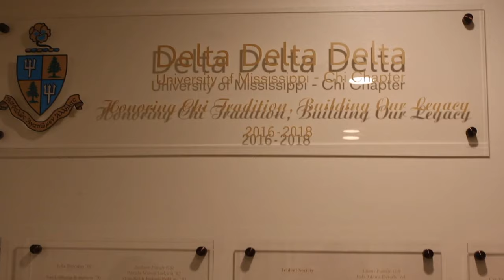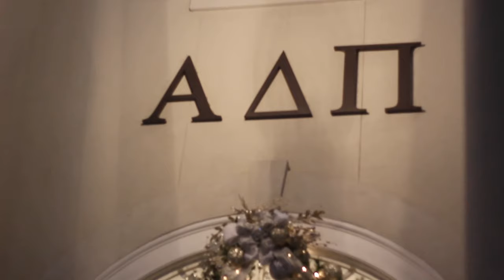SORORITY HOUSE TOURS @ OLE MISS *holiday edition*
RebelTHON is an organization on campus here at Ole Miss that raises money year-round for Mississippi’s only children’s hospital. In February, they host a dance marathon where miracle kids from around the state come share their stories. The night ends by revealing their fundraising total for the year. Last year RebelTHON raised over $258,000 for Children’s of Mississippi. It’s not too late to get involved so check out the link below to sign up or get more information.

📱 O U R   S O C I A L S

🛒 Wonder what we buy from amazon?

📷 What we use to make our videos :

Canon T5i with 18-55mm lens or 50mm lens
GorillaPod Tripod
Suction cup/gorillapod arm
Vivitar Tripod VPT-240

what’re your names? cam & tori
how old are you? 21 & 20
what’re your instagrams? check up there ⇪
what race are you? cam - white, tori - black & asian